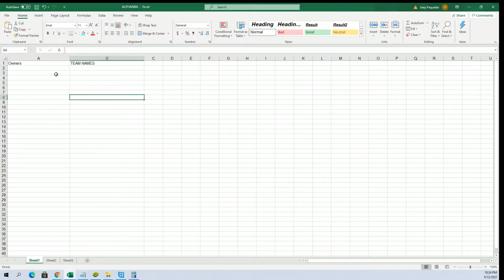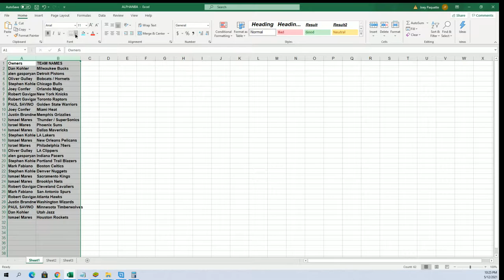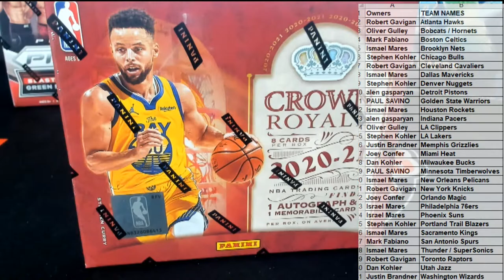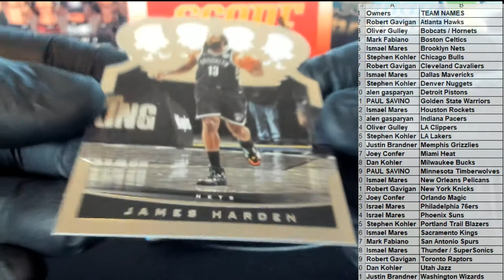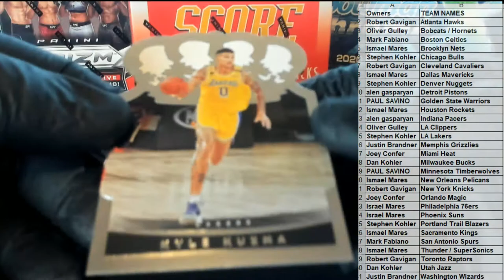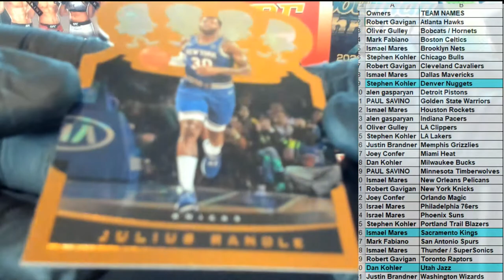202021 Panini Crown Royale Basketball Hobby ID 21CROWN104